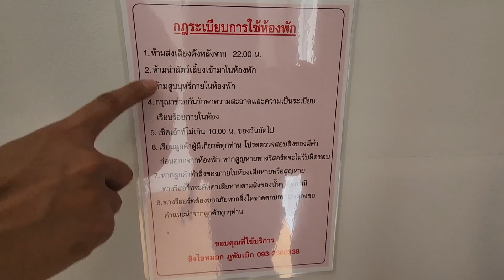เบื่อ อยู่ บ้าน EP.54| เที่ยว ภูทับเบิก หน้าฝน 2 วัน 1 คืน ที่พักไม่เกิน 1,000 บาท 2022 Road Trip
✅️เมนูลัดดู EP.54 ค่ะ 🥰😊

00:00 เปิดคลิป พิษณุโลก
01:23 ระหว่างทางพิษณุโลก - ภูทับเบิก
03:25 ทางขึ้น ภูทับเบิก
04:03 จุดชมวิว ภูทับเบิก
06:39 ที่พัก อิงไอหมอก ภูทับเบิก
10:57 ทะเลหมอกตอนบ่าย ภูทับเบิก
11:40 อาหารตามสั่ง ภูทับเบิก
16:54 สัมภาษณ์คุณตาเหลียง คุณยายอรุณี ประธานบริษัทและเจ้าของรีสอร์ต เจอโดยบังเอิญ 🥰😊
22:14 หมูกระทะ บนภูทับเบิก
26:54 กินหมูกระทะ บนภูทับเบิก
31:24 บรรยากาศยามค่ำคืน บนภูทับเบิก
33:30 เช้าวันที่ 2 บนภูทับเบิก ทะเลหมอกฟุ้งๆ ถึงหน้าห้องพักเลยค่ะ 😁😁
36:54 ทะเลหมอกหน้าที่พักจ้าาา

🏞ภูทับเบิก ที่พ่อพูดตลอดว่าไปดูไร่ผักกาดและไม่เคยพาไปเลย จึงทำให้เราอยากไป 5555
ครั้งแรกของเรา 2 คน ที่ได้ขึ้นไปนอนภูทับเบิก แบบไม่ได้จองที่พัก ไปหาเอาข้างหน้า
บรรยากาศมันดีมากจริงๆได้ดูทะเลหมอก อากาศดีๆ เจอผู้คนน่ารัก
มีครั้งที่ 2 อีกแน่นอน ^^ 🥰🥰
🥰🙏🏻ขอบคุณคุณตาเหลียง คุณยายอรุณี แห่งซีอิ๊วตราเสือกลองทอง และบ้านแสนสุขรีสอร์ท อัมพวา
ไม่รู้จริงๆว่าเป็นถึงประธานบริษัท แต่ท่านทำตัวติดดินมากๆ และน่ารักมากๆ
🎀บ้านแสนสุขรีสอร์ท อัมพวา
🏠ที่พักสะอาด วิวดี อิงไอหมอก ภูทับเบิก

Tiktok : เบื่อ อยู่ บ้าน